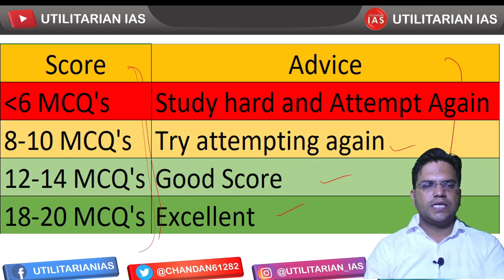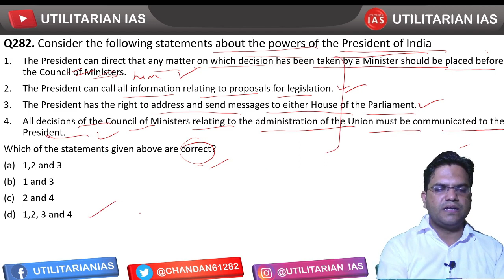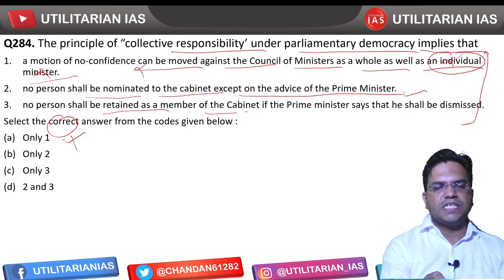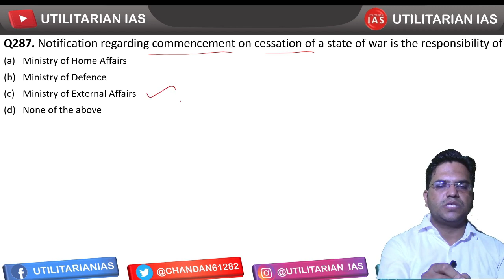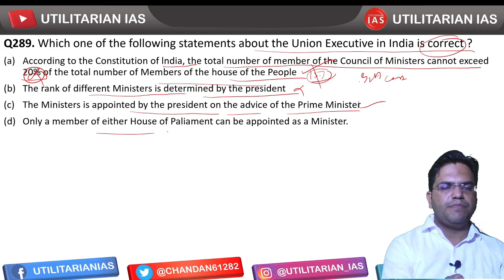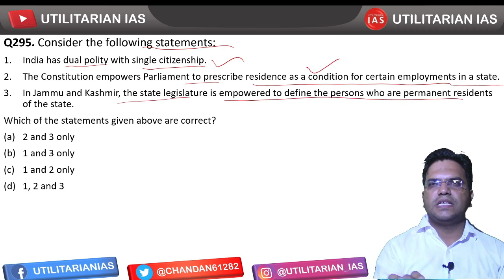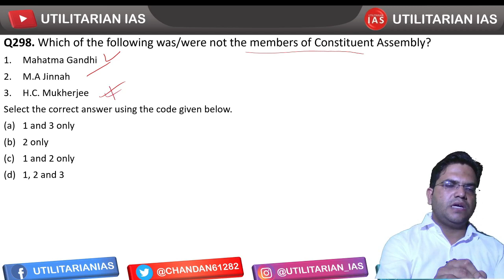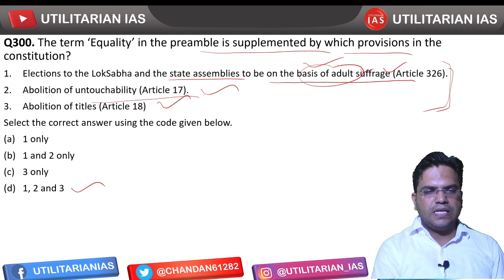Indian Polity Test 15 | UPSC | Test 15/100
Indian polity MCQ’s,
Indian polity for upsc,
Polity mcq,
Indian polity 2021,
Upsc 2021,
Upsc 2022,
Civil services 2021,
Civil service 2022,
Upsc mcq,
Utilitarian ias,
Utilitarian ias polity,
Utilitarian ias Indian polity,
mcq for upsc prelims 2021,
upsc prelim 2021,
Indian polity series for upsc,
Indian polity series in English,